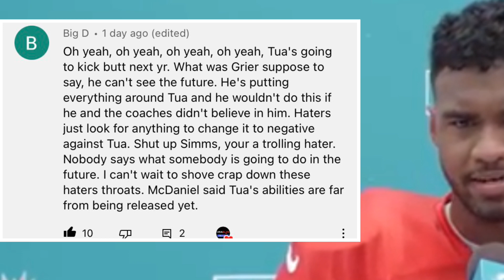Mike McDaniel Spreading Love For The Miami Dolphins & Tua Tagovailoa While Some Haters keep Hating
Mike McDaniel interview star power is unusual for an NFL head coach, he is one of the most talked about coach in Indianapolis right now.  He is spreading love for the Miami Dolphins and their quarterback Tua Tagovailoa.  This is great for the fan base because what coach McDaniel is streaming live out there is very positive.

Chapter Markers

00:00  Intro
02:20  More positive from others
07:00  Infos about McDaniel interview
09:00  Some still hating